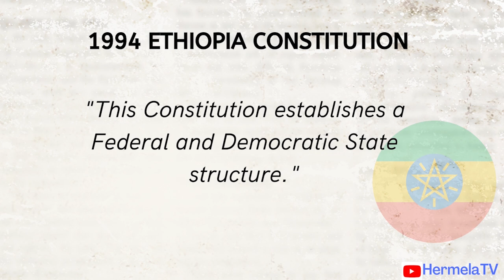Injustice & Ethnic Oppression: How Ethiopia's 1994 Constitution was Designed to Divide (Part 1 & 2)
I speak with renown criminal defense attorney Derege Demissie who explains how the 1994 Ethiopian TPLF led Constitution was written to promote discrimination and injustice in Ethiopia